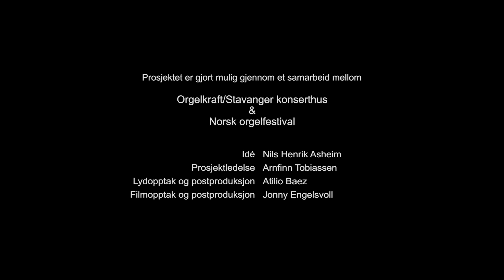16 orgler på 6 minutt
En stafett gjennom orgelparken i Stavanger-området.
Musikk: J.K.F.Fischers Chaconne i F.